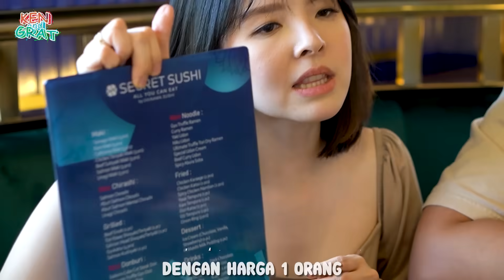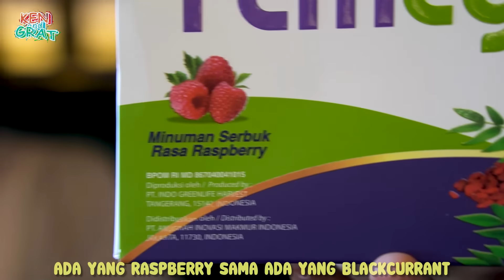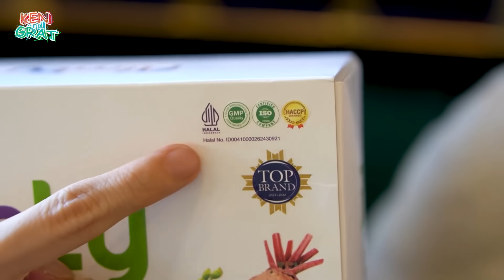MAKAN SUSHI SEPUASNYA PALING NGANTRI DI JAKARTA! SECRET SUSHI REVIEW…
Kita makan all you can eat sushi paling hype di Jakarta yaitu Secret sushi! Disini walaupun gak murah tapi selalu antri dan katanya worth it!

Btw Flimly fiber yang diminum rasa raspberry, bisa beli disini ya